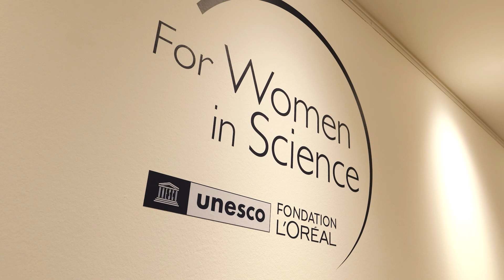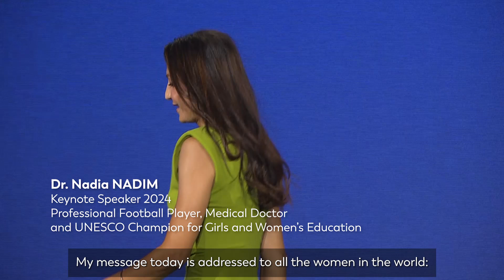Highlights of the 2024 L'Oréal-UNESCO For Women in Science International Awards Ceremony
On May 28 2024, the 26th edition of the L’Oréal-UNESCO For Women in Science International Awards Ceremony took place at @UNESCO’s headquarters in Paris to honor five new laureates in life and environmental sciences.